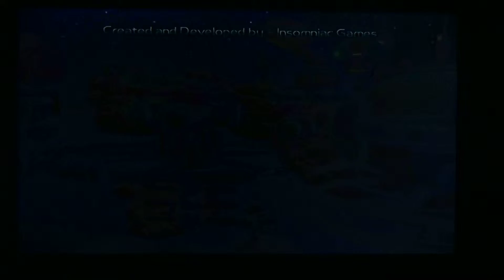Ratchet and Clank Episode 22 FINALE!!!